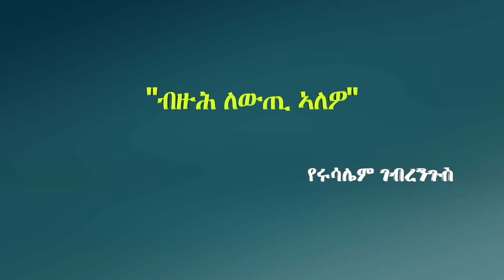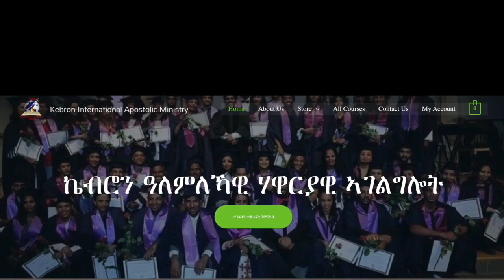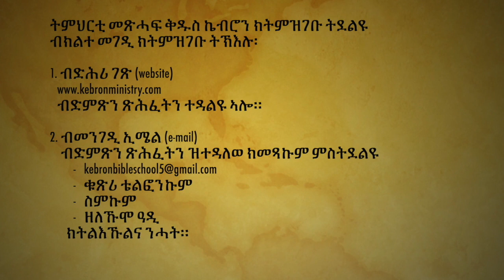"ብዙሕ ለውጢ ኣለዎ" የሩሳሌም ገብረንጉስ